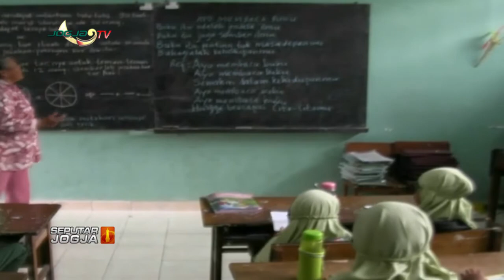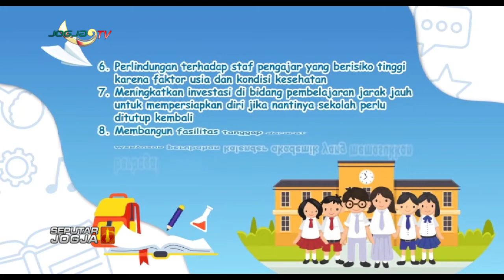MENANTI KEBIJAKAN NEW NORMAL UNTUK DUNIA PENDIDIKAN